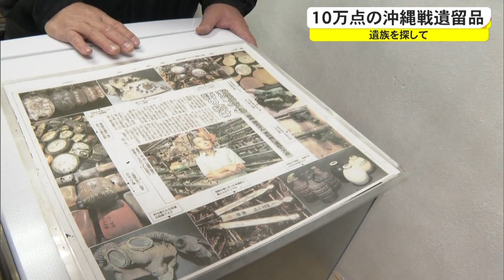遺留品を遺族のもとへ 沖縄県外から通い続けるボランティアの想い 国吉勇さんの戦争資料館が閉館（沖縄テレビ）2022/3/9